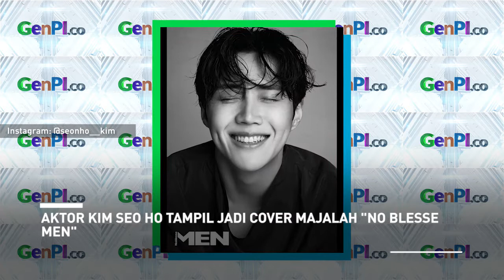Kim Seon Ho Jadi Cover Majalah, Visualnya Menggugah Gairah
Kim Seon Ho atau pemeran Han Ji Pyeong dalam drama Start Up mendapat perhatian dari publik. Yang terbaru, Kim Seon Ho baru saja menjalani pemotretan untuk Cover Majalah. Publik dibikin kaget karena tampilan visual Kim Seon Ho yang sangat memesona terpajang di Majalah tersebut.

JANGAN LUPA INSTAL APLIKASI GENPI.CO :
APPSTORE: